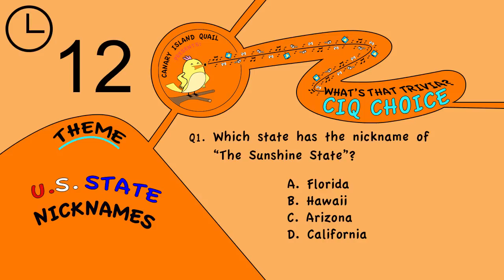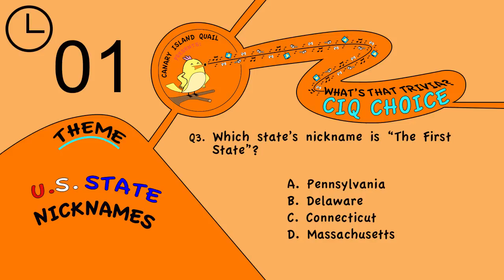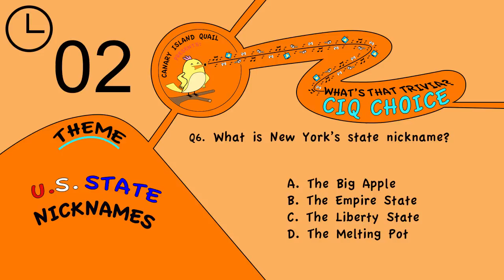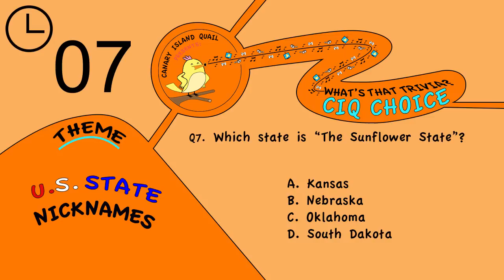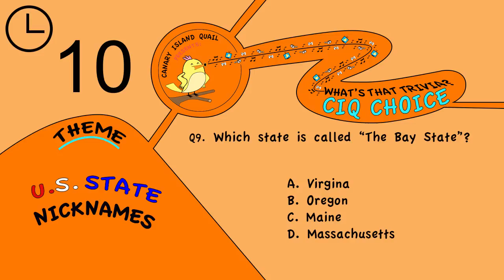WHICH U.S. STATE SHOULD YOU LIVE IN? [US State Nickname General Knowledge Trivia Questions]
U.S. State Nicknames general knowledge trivia questions and quiz.
Try and guess the correct U.S. State Nicknames general knowledge questions and answers.

Thanks!

Mr & Mrs CIQ